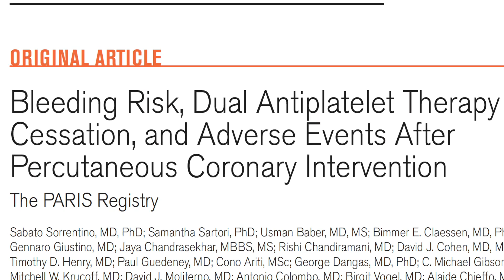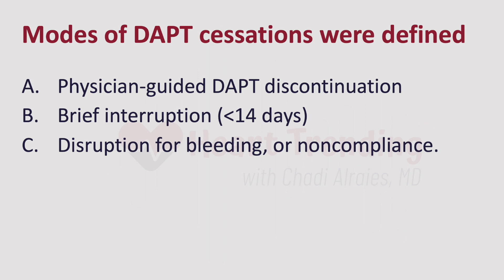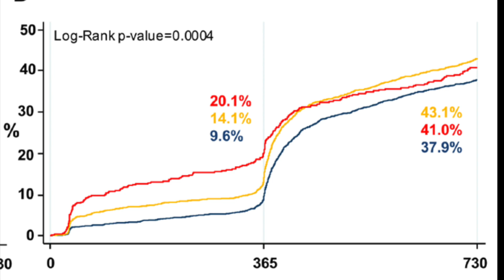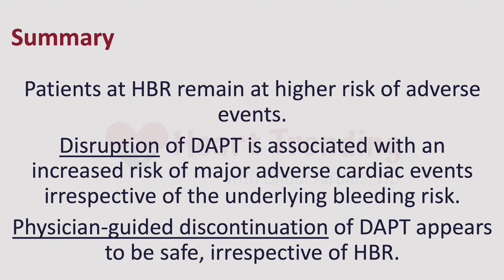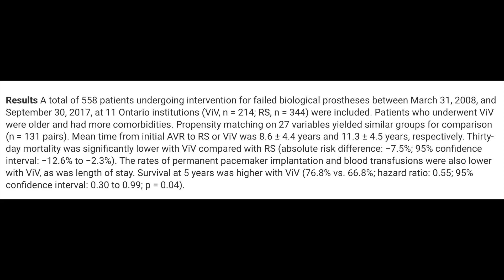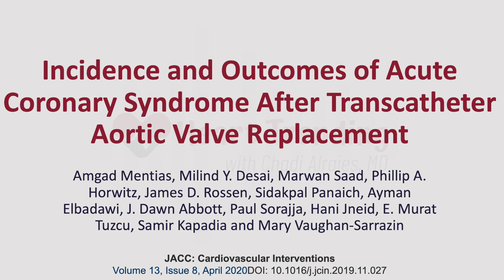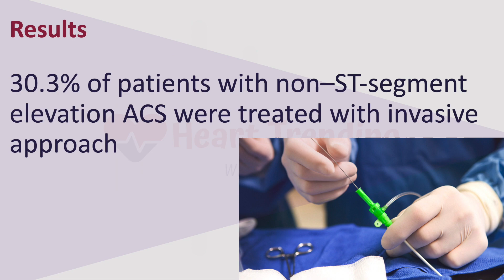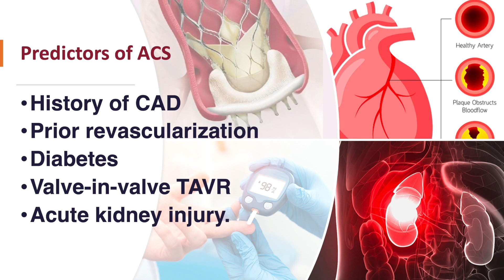Heart Trending Journal Review - Season 1 - Episode 1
In this video, we will go over three interventional cardiology articles published in March and April 2020. The articles cover the management of patients with aortic valve disease who had a failed surgical valve and underwent another surgery or TAVR. The second article covered the mode of interruption of antiplatelet therapy for patients who had PCI.

Incidence and Outcomes of Acute Coronary Syndrome After Transcatheter Aortic Valve Replacement.

Bleeding Risk, Dual Antiplatelet Therapy Cessation, and Adverse Events After Percutaneous Coronary Intervention.

Transcatheter ViV Versus Redo Surgical AVR for the Management of Failed Biological Prosthesis.

Dislcosure: I have permission to share figures, table and text for circulation cardiovascular interventions journal articles.